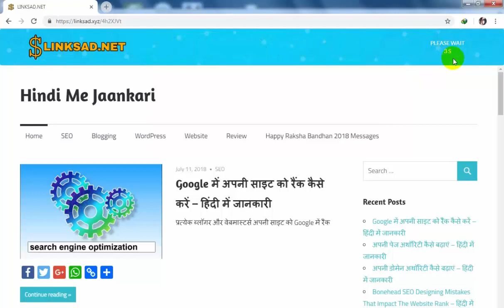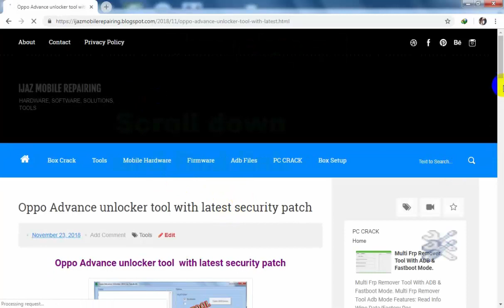Oppo advance unlocker tool 2018 with all oppo latest patch security bypass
Oppo Advance unlocker tool is a free of cost and very useful for oppo mobile. This tool is working fine. This is a portable software it means you don,t need to install it just unzip and run exe file direct.
Features :
Bypass All Latest Model Oppo Patch Security
Disable Ota
Unlock By Qcn
Ptach Thailand True
Switch Carier Direct To Unlock/Relock